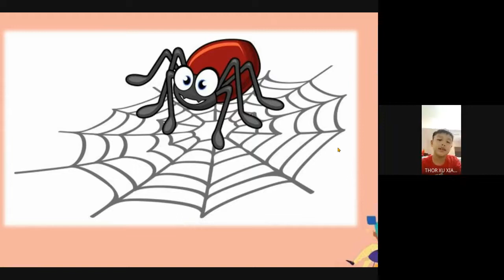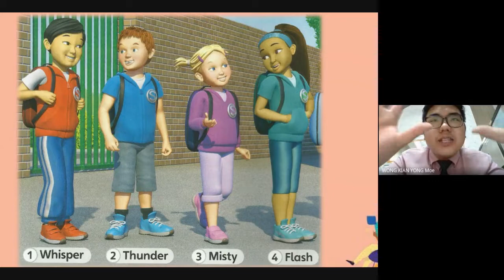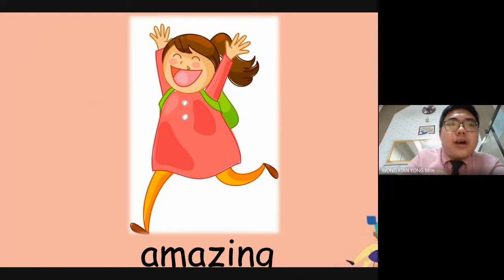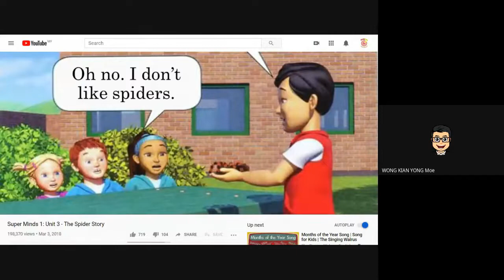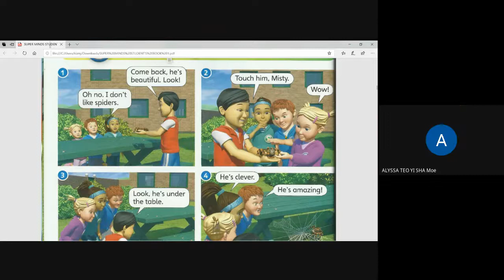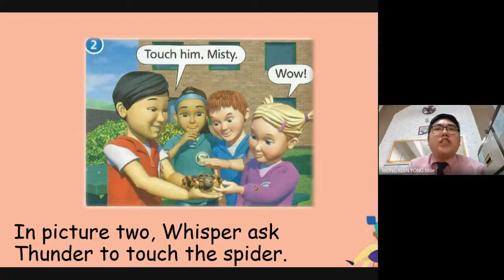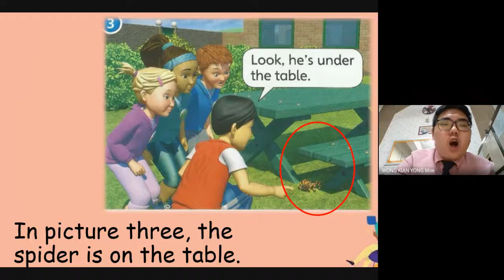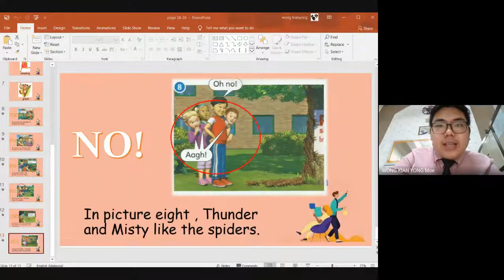Super Minds Year1 page 38-39